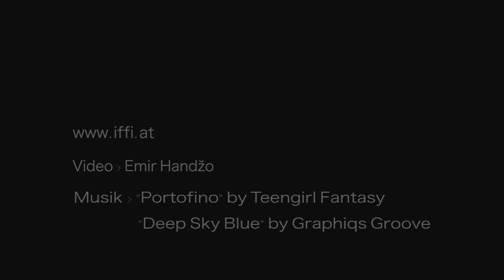IFFI 2012 - Tag 1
21. Internationales Film Festival Innsbruck 2012